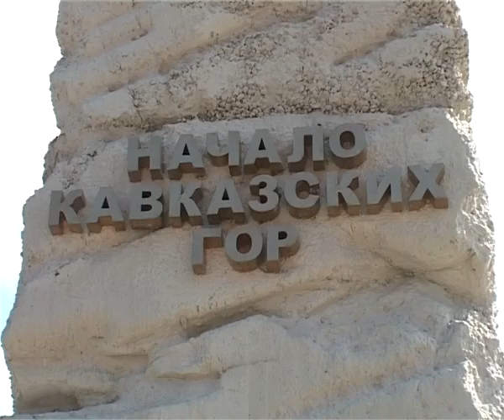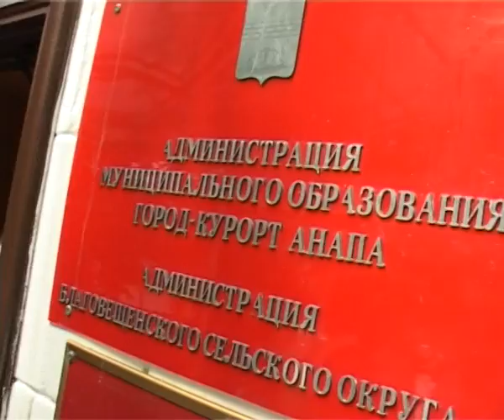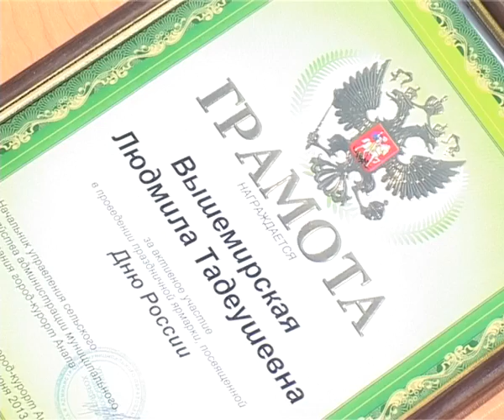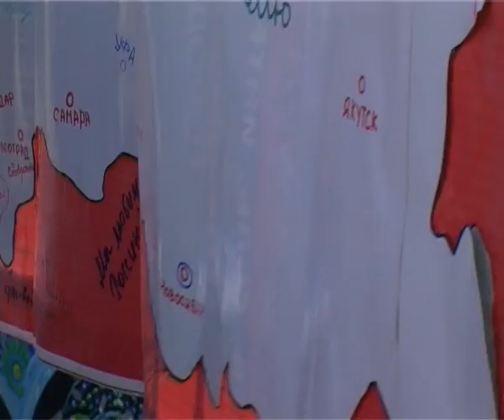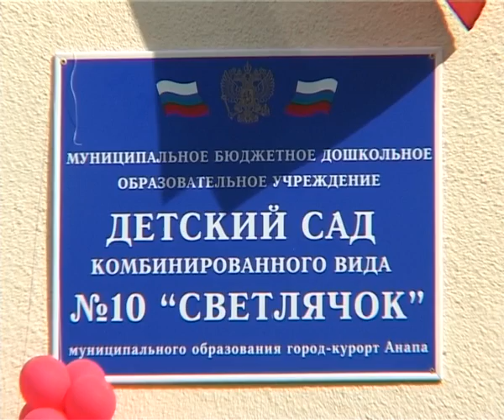Новости "Анапа Регион" от 13 июня 2013 года